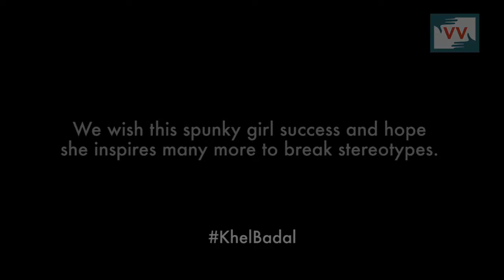So what If I am a Girl : 8-year-old International Champion Kickboxer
When Tajamul wanted to take up kickboxing, her father tried to dissuade her telling her it's a rough sport and she might get hurt. She persisted promising him that she'll be better than all the boys. At 7 Tajamul fulfilled that promise by becoming the youngest sub junior national kickboxing chapion. She defeated her 13-year-old opponent to win the title in the 2015 national finals and will represent India in the International Kickboxing Chapionships in Italy this November.

Today Tajamul's father is not only proud of her daughter but hopes that her daughter will help change people's attitudes towards girls and sports in her native Kashmir. The trailblazer hails from the remote Kupwara district where opportunities for girls are very limited. In a district where the sex ratio is 853 women per 1000 men Tajamul is an inspiration. As her coach puts it, in Kashmir it's accepted that women take up professions such as engineering and medicine but are never given the opprtunity to exel at sports.

Tajamul has broken every stereotype pertaining to young girls and sports. She exels at a contact sport which requires skill, hard training and a lot of physical strength. She trains five hours every day besides studying and pursuing her other love--dancing. Tajamul is like any other seven-year-old: she loves dancing to Bollywood song. She says that she is not good at girly tasks like cooking and household chores. She wants to become a doctor because she has the ability to break people's bones through her fighting skills and would like to learn how to heal people as well.